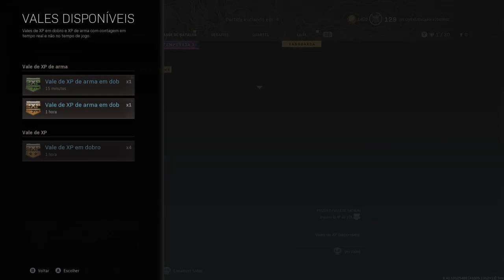Ultimos dias do cod